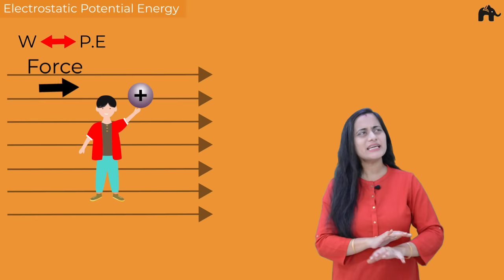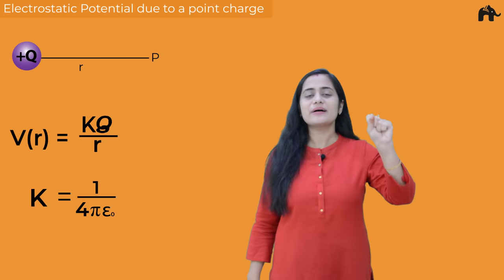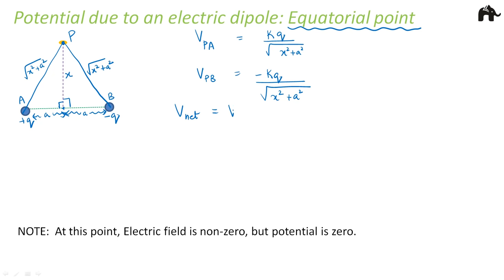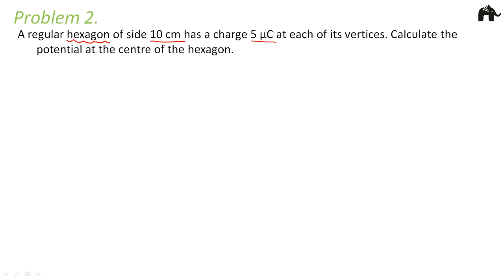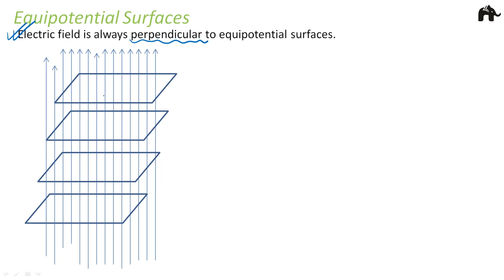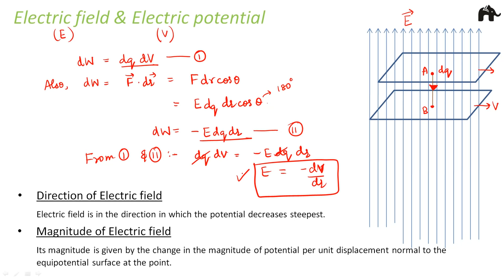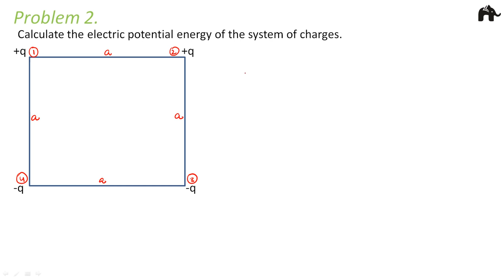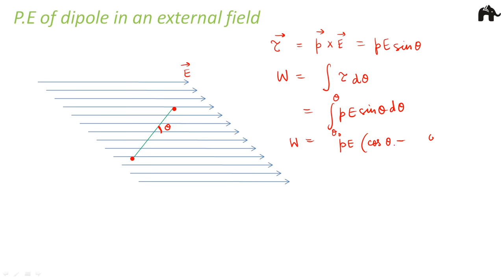Electrostatic Potential and Capacitance Class 12 | NCERT Chapter 2 (Part 1)| CBSE NEET JEE |One Shot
Timestamps:
0:00 Introduction
0:48 Electrostatic potential energy
9:18 Electrostatic Potential
11:06 Electrostatic Potential due to a point charge
13:59 Potential & Potential Difference
15:40 Potential at a point due to a system of charges
17:01 Potential due to electric dipole: Axial point
21:38 Potential due to electric dipole: Equatorial point
24:31 Potential due to an electric dipole at any point
26:55 Problem 1
31:50 Problem 2
36:19 Equipotential surfaces
50:34 Electric field & Electric Potential
54:06 Potential Energy
54:21 P.E.of a system of charges
58:16 P.E.of a system of N point charges
1:03:20 Problem 1
1:06:50 Problem 2
1:09:48 P.E.in an external field:Single point charge
1:15:49 P.E.of dipole in an external field

1.Two charges 3 × 10–8 C and –2 × 10–8 C are located 15 cm apart. At what point on the line joining the two charges is the electric potential zero? Take the potential at infinity to be zero.
2.A regular hexagon of side 10 cm has a charge 5 μC at each of its vertices. Calculate the potential at the centre of the hexagon.
3. If one of the two electrons of a H2 molecule is removed, we get a hydrogen molecular ion H2+. In the ground state of an H2+, the two protons are separated by roughly 1.5 Å, and the electron is roughly 1 Å from each proton. Determine the potential energy of the system. Specify your choice of the zero of potential energy.
4. Calculate the electric potential energy of the system of charges.
5.NCERT class 12 physics chapter 2
6.NCERT class 12 physics chapter 2 Electrostatic potential
7. NCERT notes class 12 physics chapter 2 Electrostatic potential
8. NCERT solutions class 12 physics chapter 2 Electrostatic potential